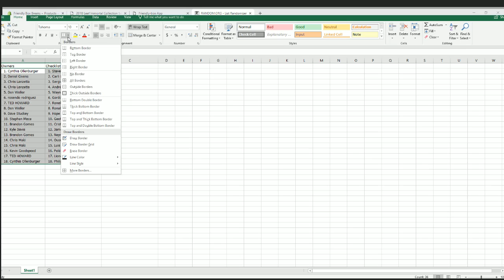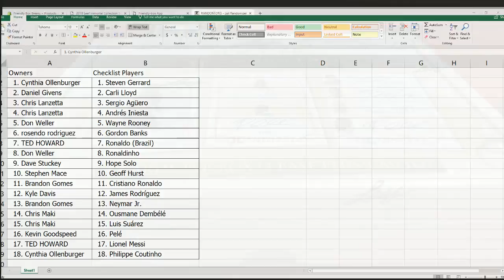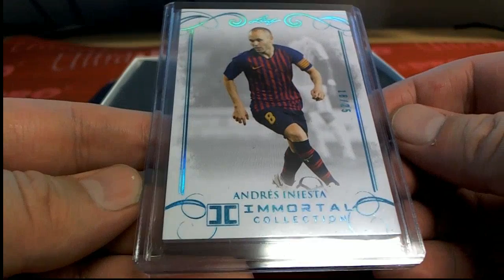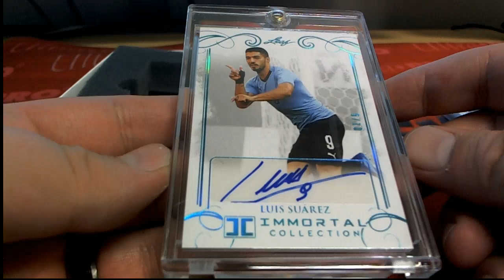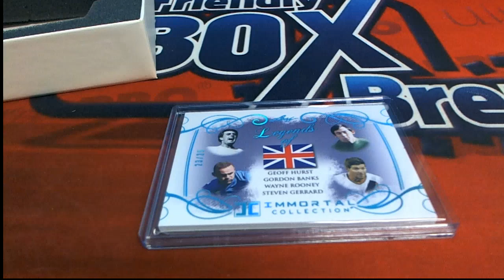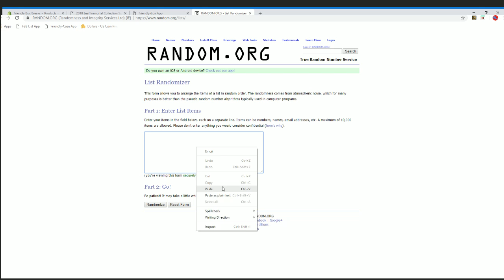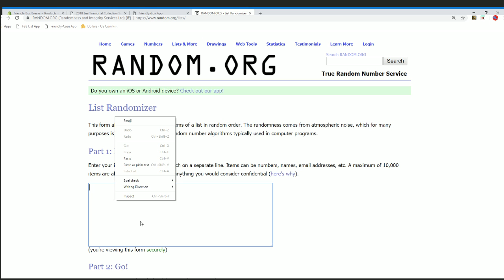2018 Leaf Immortal Collection Soccer Box ID 18LEAFIMORTSOC102